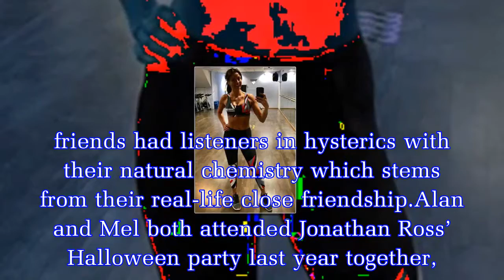Melanie Sykes, 47, explodes out of teeny crop top as she stuns in skintight lycra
Mel Sykes and Alan Carr delighted fans last week when they returned to BBC Radio 2 for a special Good Friday show.The best friends had listeners in hysterics with their natural chemistry which stems f